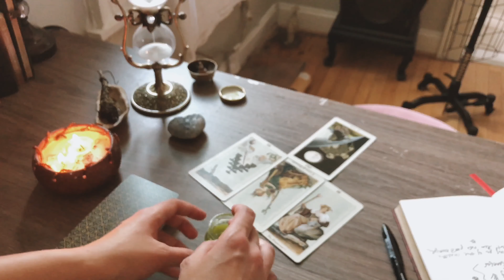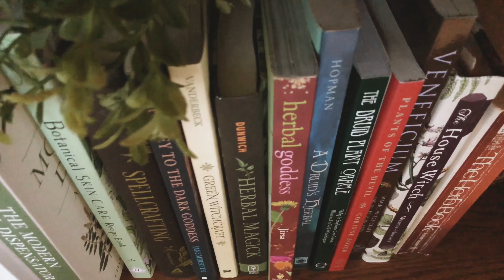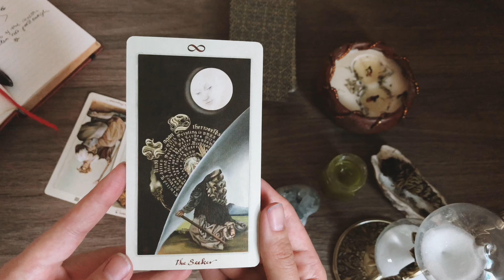Crafting a Witches Flying Ointment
I’m back after a long hiatus. I want to thank everyone who has continued to follow me (even if for now I entertain a small handful of people)

Here I’m making a salve recipe which has both magical & medicinal properties. It’s not an in depth how to, more of a compilation of visuals, I think.

As always I’m not a doctor nor a professional herbalist. I share this here to inspire and bring magic to the world! I understand it isn’t the most inclusive recipe, but I am making more accessible ones in the near future. Also, if you are going to use any herbs mentioned, Please consult a doctor first and do your own extensive research 🙏🏻

My (new) Etsy shop

My tarot deck is “The Pagan Otherworlds” tarot by UUSI Design studio

Music is by Adrian von Ziegler. Songs in order of placement are:
Woodland Tales
Queen of the Fae
Awake in a Dream

What kind of herbalism videos would you like to see next? I love making videos about cozy living, peaceful hobbies, herbal remedies, spending time alone, finding beauty in nature, cozy baking, storybook lifestyle, being an amateur seamstress, being a practicing witch, solitary witchcraft, green witchcraft, seasonal crafts, celebrating the little things in life, living in the city, dreams, divination, magical practices for beginner witches, spell work for beginner witches, fairies, and more!